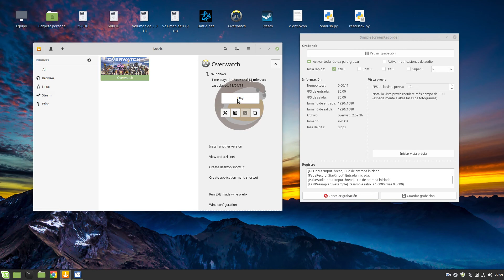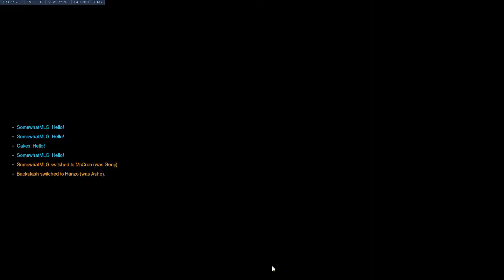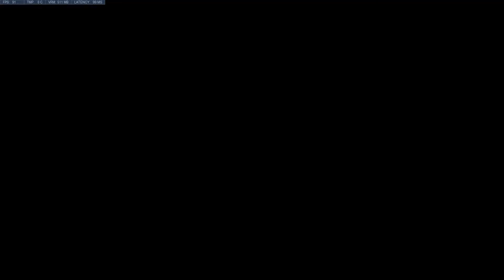Overwatch LinuxMint 19.1 Lutris